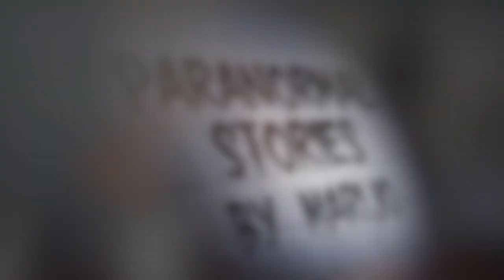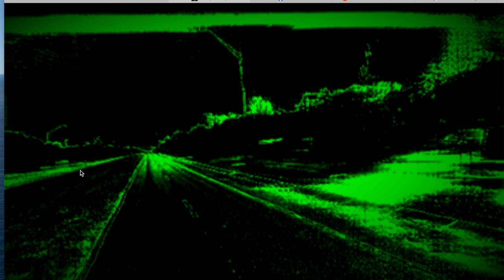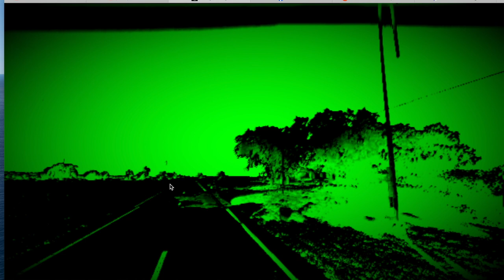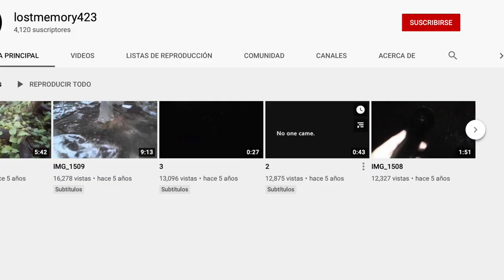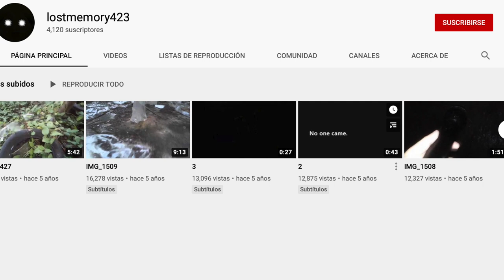Probé la ✨PÁGINA MÁS PERTURBADORA DE INTERNET✨ y salí...traumada y consternada 😳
Los quiero :)!